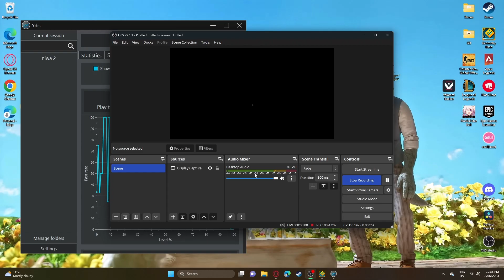niwa by Teno (100%) (Extreme Demon) | Geometry Dash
Thought it was gonna be like kuzureta and have ass gameplay, but it was pretty fun (i still hate teno)

1827 attempts

My dumbass forgot to record so + 224 rebeat attempts

Think ill start recording clicks from this point on